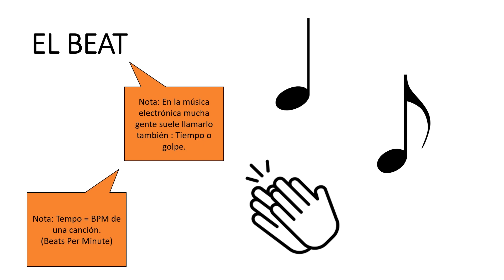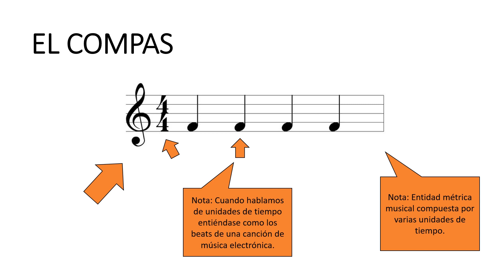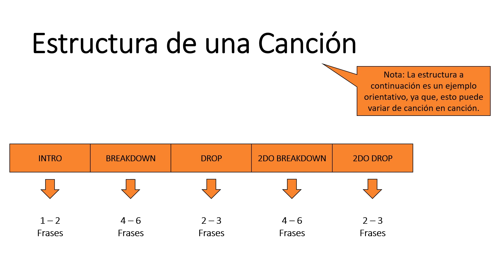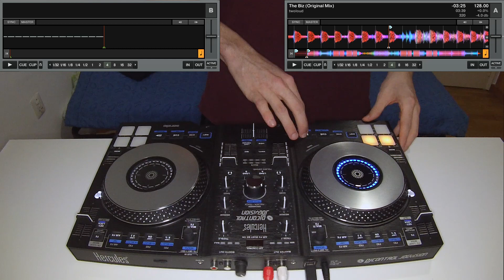Curso DJ, Pt.1 | Estructura Musical & Conteo de Tiempos / DJ Aser !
Quieres aprender a ser DJ ? Mira este vídeo !

Hey que paso gente ? Que tal ? Como están ? Espero que bien ! Después de mucho pensarlo, he decidido empezar una pequeña serie en la que les enseñare ( desde lo que conozco ) todos los conceptos básicos para que sean DJs, es un super trabajo, pero bueno espero que sea del agrado de todos y que realmente le sea de utilidad a alguien.
En este primer vídeo hablare sobre la estructura musical ( vamos teoría de la buena ) y empezare por el conteo de tiempos.
Para una siguiente parte estaría pensado hablar sobre el beatmatching y los tipos de mezcla, pero en fin, poco a poco iremos viendo.

TRACKLIST:
No hay :P

Nos vemos.